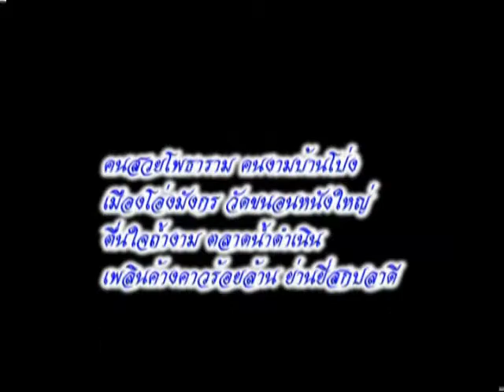คืนกล้วยไม้สู่ป่า2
กิจกรรมคืนกล้วยไม้สู่ป่า พาดอกฟ้ากลับบ้าน อีกหนึ่งเรื่องราวคนอาสา ผลิตรายการโดย Thaiforest TV. ถ่ายทำ กำกับ บรรยายโดย ทัศน์พล ผลถาวร ติดต่อรายการ 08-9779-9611